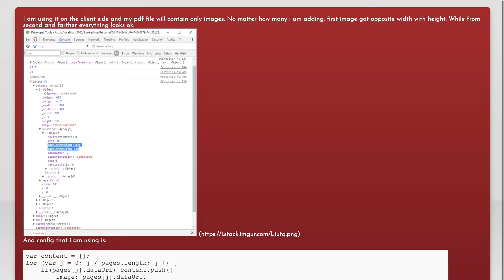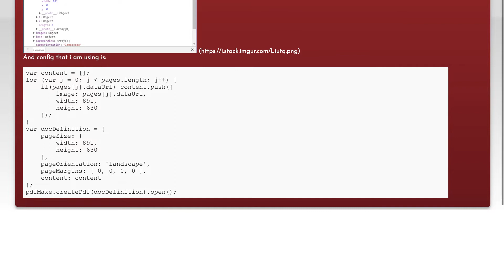pdfmake get wrong page position sizes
javascript: pdfmake get wrong page position sizes

Related to: javascript, pdfmake